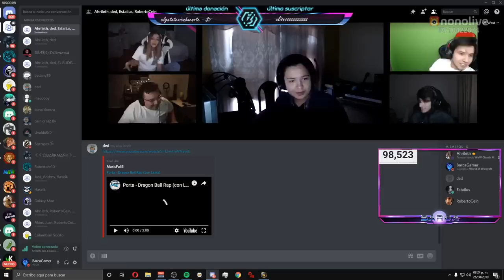¿A quien? 🤔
Platica chill con Ded, Ahri, Roberto y Estailus :D.